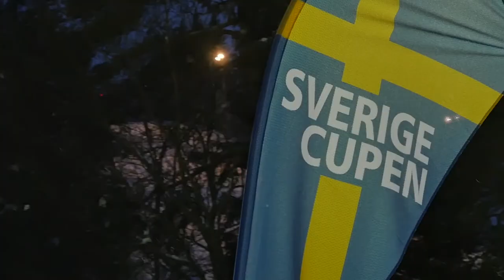Highlights 2016/2017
Highlights from the 2016/2017 season.